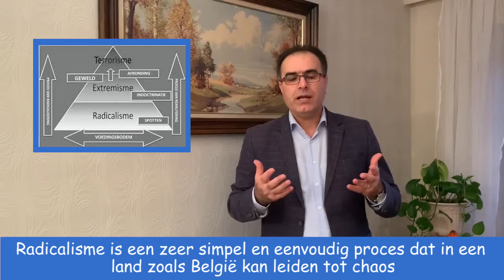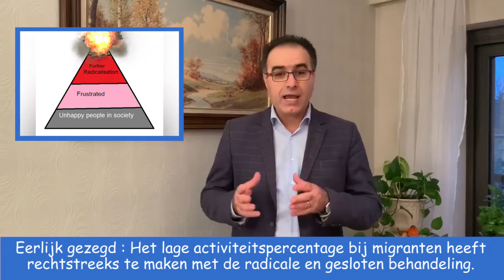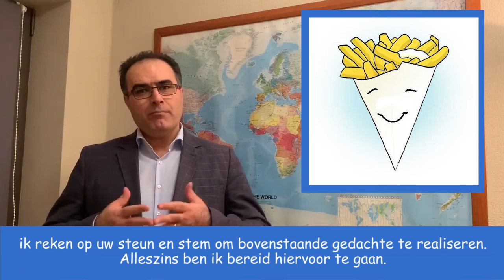Kandidaat Partijbestuur Open Vld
2de video
Hoofdpunten over Migratie, Radicalisme, Populisme, Samenleving, Integratiebeleid etc.

ویدیوی دووهه‌م، کاندیدی رێبه‌ری حیزبی لیبڕال دێموکرات.
ویدیوی دوم، کاندید رهبری حزب لیبرال دموکرات